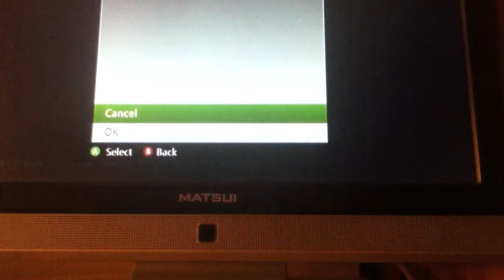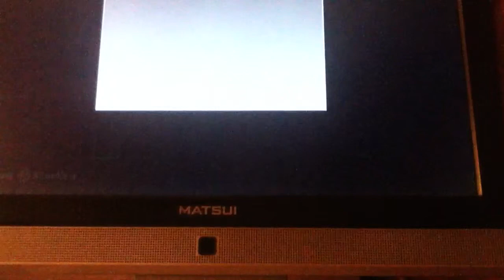minecraft mini game with iProJimy